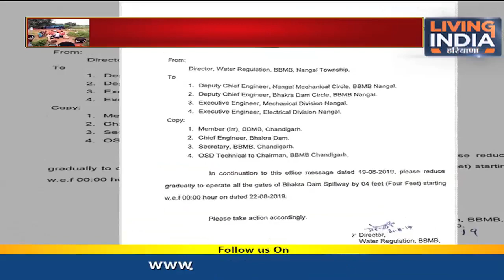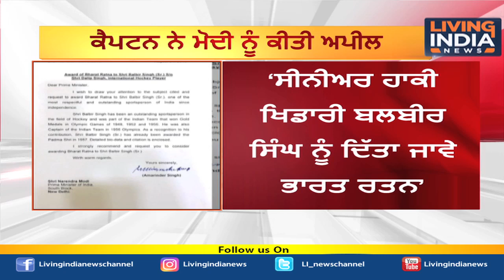Flood in Doaba: ਪਾਣੀ ’ਚ ਡੁੱਬਿਆ ਦੋਆਬਾ ਇਲਾਕਾ, Satluj ਦਰਿਆ ਦੇ ਬੰਨ੍ਹ ’ਚ ਪਿਆ ਪਾੜ | Sutlej River Flood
ਪਾਣੀ ’ਚ ਡੁੱਬਿਆ ਦੋਆਬਾ ਇਲਾਕਾ
ਸਤਲੁਜ ਦਰਿਆ ਦੇ ਬੰਨ੍ਹ ’ਚ ਪਿਆ ਪਾੜ
ਫੌਜ ਵੱਲੋਂ ਬੰਨ੍ਹ ਪੂਰਨ ਦੀਆਂ ਕੋਸ਼ਿਸ਼ਾਂ ਜਾਰੀ

Fastway:     66
Digi Cable: 195
Hathway:   222
Den:            313